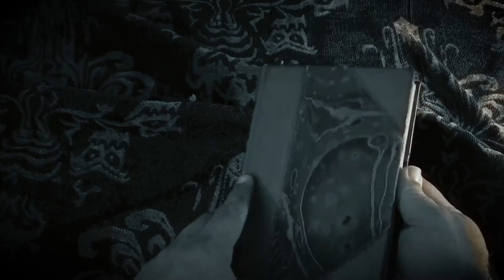PAGE TURNER - A Really Short Ghost Story Film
A Really Short, Ghost Story Film by Frank H. Woodward

Featuring Paige Barr

Official Selection of the 1 Minute Ghost Story Film Festival